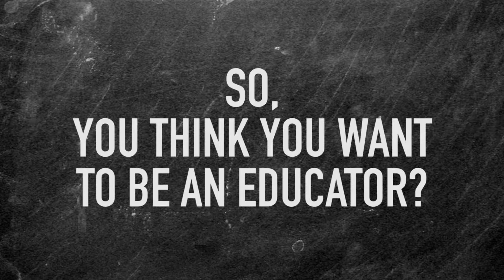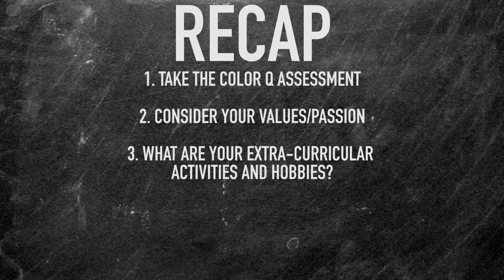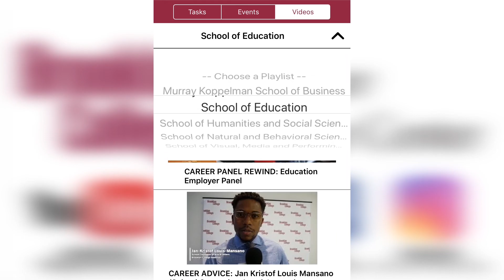SoE Virtual Group 101 Experience: So, You Want To Be An Educator? Part I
SOE STUDENTS: Surely you are planning on having a career in the field of education, right!? This playlist will prep you for your meeting with your career liaison, Kendra Lewis, who will help you strive further toward your career goals!

Color Q Assessment

Meet your career liaison, Kendra Lewis, to update your resume and/or cover letter, get feedback, ask Career Questions and work towards problem-solving.

Can't make the group meeting or one on one appointment times?
Check out alternatives:
*HireBC RESUME REVIEW ONLINE: Upload a resume to your HireBC account. Log in to portal.brooklyn.cuny.edu & visit the Career section on the left to access HireBC.

regularly for updates on events and career opportunities.